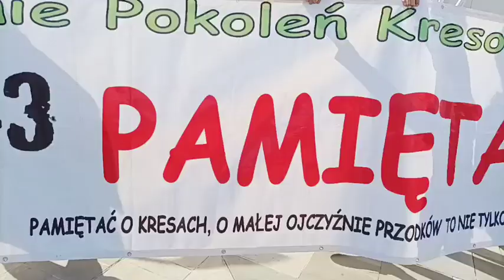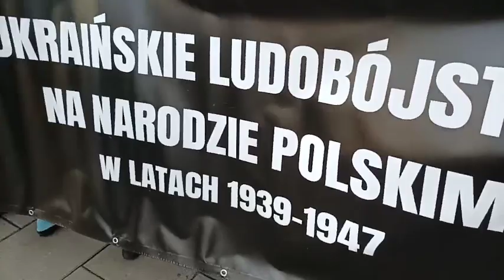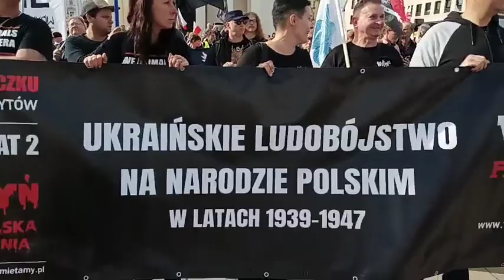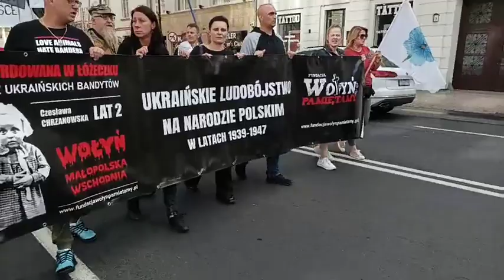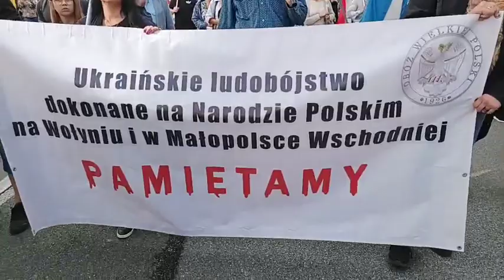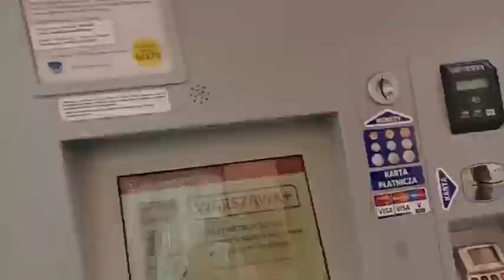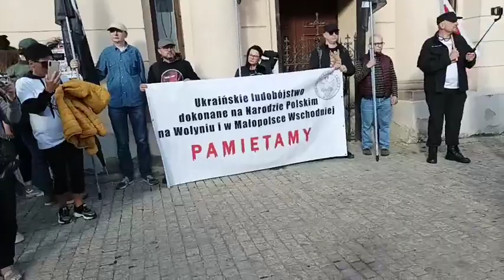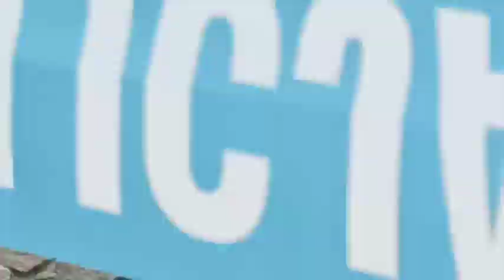Rebel24 TV Warszawa Marsz Pamięci Rzezi Wołyńskiej